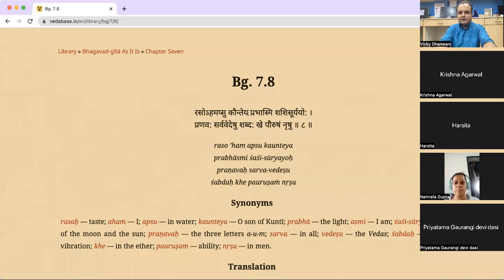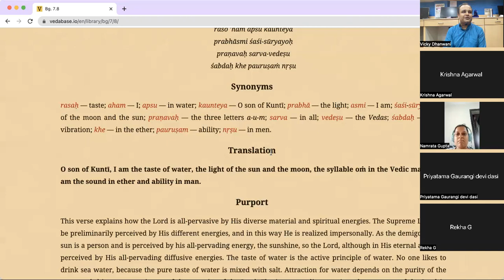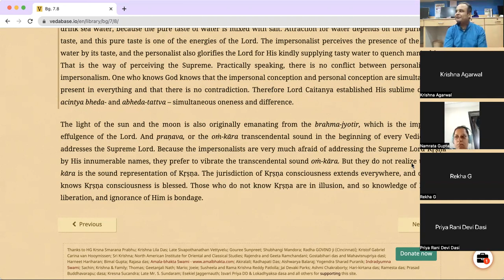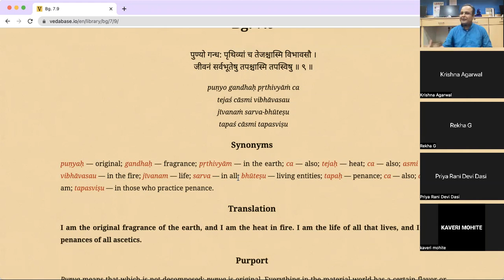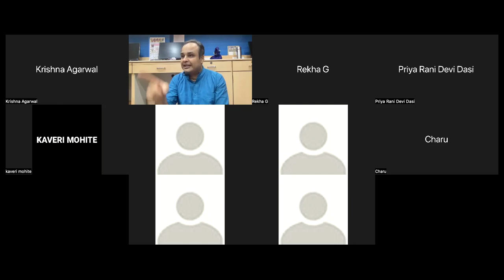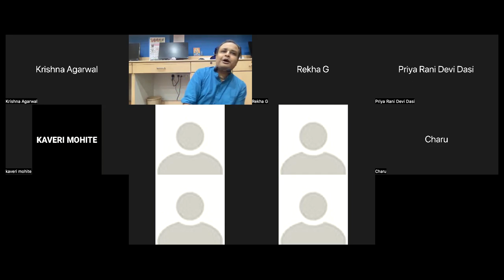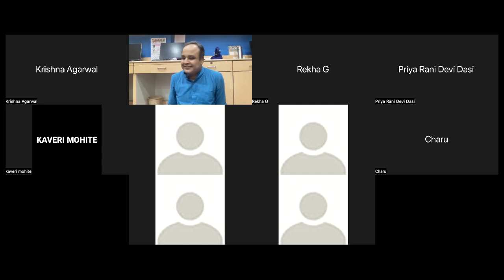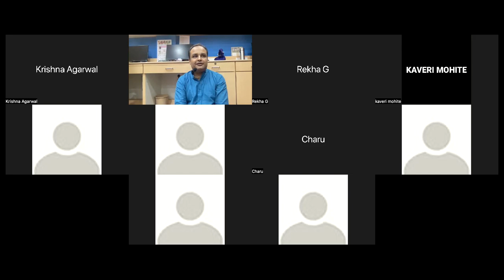Bhagavad gita Chp 7 Sloka 8-10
TEXT 8: O son of Kuntī, I am the taste of water, the light of the sun and the moon, the syllable oṁ in the Vedic mantras; I am the sound in ether and ability in man.
TEXT 9: I am the original fragrance of the earth, and I am the heat in fire. I am the life of all that lives, and I am the penances of all ascetics.
TEXT 10: O son of Pṛthā, know that I am the original seed of all existences, the intelligence of the intelligent, and the prowess of all powerful men.